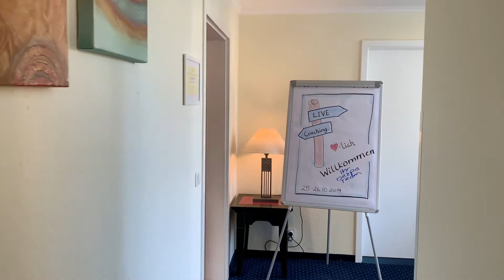Live Coaching Modul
Systemisches Business Coaching, DBVC-zertifiziert.